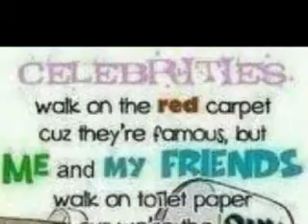End Of Time ( RayRay Version Starring You) Ep.26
Recap:
It was A Normal Day
Continue:
Next Morning:
YN:*wakes up* ray *shakes him* RAY !!
ray:Huh wat happened
YN:wake up timee 4school
somemins laterr
YN *eatina waffle* COME ON RAY !
ray:COMINN !
at school :
YN:o look thers roc ROC !
roc:*comes up* hey guyss u look nice (your name)
YN:thankss wheres jayla
roc:at her locker *starttalkin 2 ray*
YN:*go 2 jayla locker* hey jay n - WOAHH WTF U DIED YOURR HAIRR RED !
YN:*starstruck n shocked*
jayla:okaayy im juss gonna take tht as a yes *shuts locker*
YN:itss cute
jayla:thankss
jade:*walks up cryin 2 themm* hi huys
YN:umm hey?
jade:look im really srry 4 everythingg mean n disrespectful thingss iever did 2 u guys im srry *looks really hurt wit tears streamin down her face n leaves*
YN:wth
jayla:itss rather prince got her pregnant OR he brok up with herr
YN:she wasnt like dat wen ray broke up wit her
jayla:*looks at youu*
YN:yeaa yourr right haha
bell rings
jayla:ok i'll see u at lunch
YN:k bye *start walkin 2 class*
some 1 grabs u n pulls u out the school*
YN:*trynna scream 4 help but ? has his hand around yourr mouth*
?:*throw u in a car n drive off*
YN:WTF OMGG .
TBC...HAHA GOT YOURR NECKSS ;)